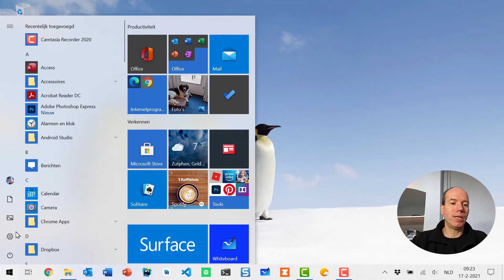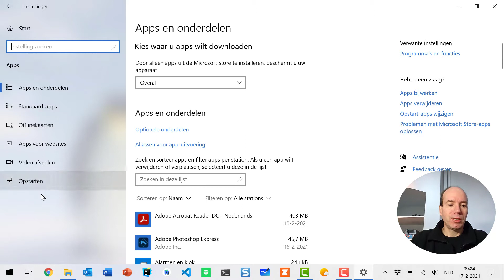Windows 10 Tips: Het verborgen Startmenu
[Dutch video] Een serie video's met korte tips en trucs voor het gebruik van Windows 10. Je leert sneller met Windows 10 werken. Je ontdekt mogelijkheden die je nog niet kende.

In deze serie worden de volgende onderdelen besproken:
- het Startmenu
- Windows Verkenner
- Sneltoetsen
- Het uiterlijk van Windows instellen
- Thema's gebruiken
- Meegeleverde Tools
- Browsers en internet gebruiken
- ... veel meer

Bekijk de volledige playlist, of ga voor een overzicht van meer tips naar